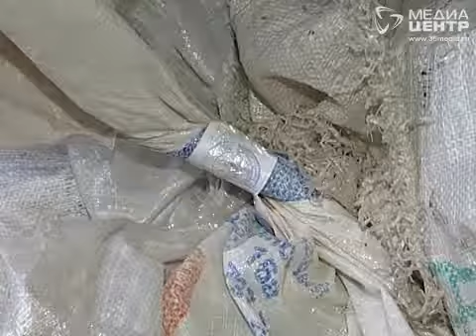Более 500 килограммов металла похитили череповчане с завода